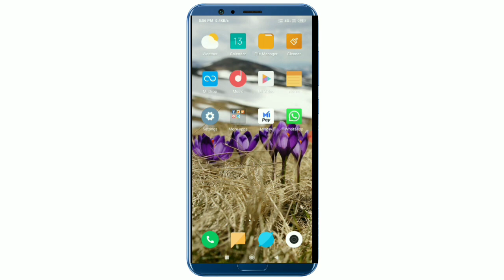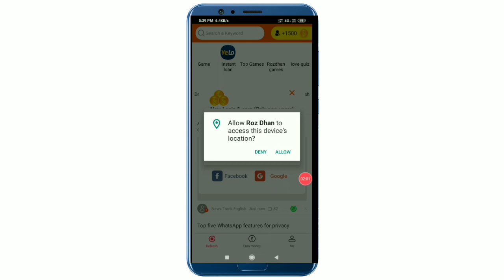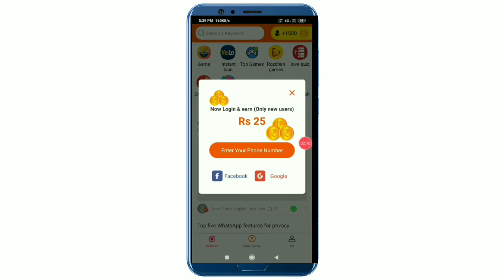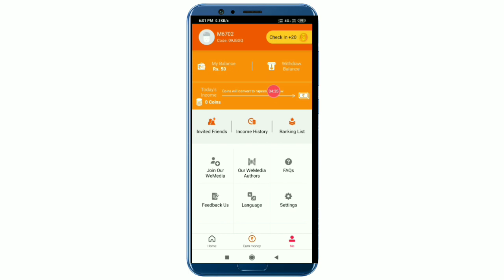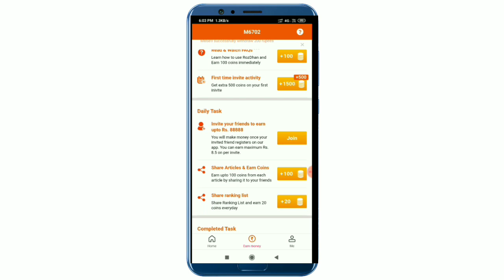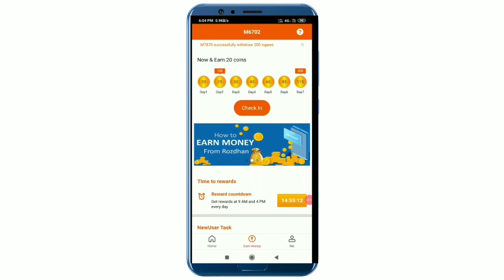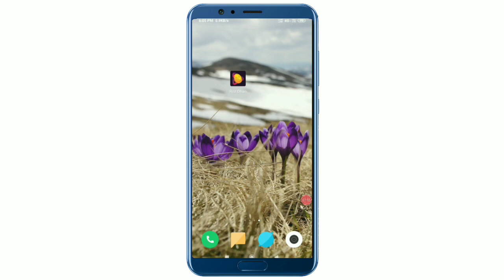💥Roz Dhan App Unlimited Refer Trick 2019💥 100% Working Free Paytm cash | # Rozdhanapp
About channel :

  In this channel latest offers, New earning aaps review,tricks and trips videos are uploaded, If you apply this offers then sure you will get profit.

Refer code 👉👉00GMAB

Agar aap hamare family main join hona chaho to aap ki swagat hai iss choti si family main.

Be support. 👍

How to earn money from rozdhan app
Rozdhan app payment proof
Rozdhan app unlimited refer trick 2019